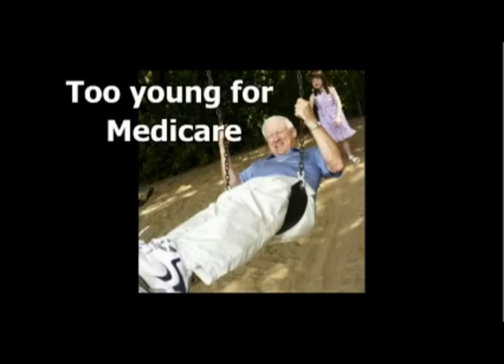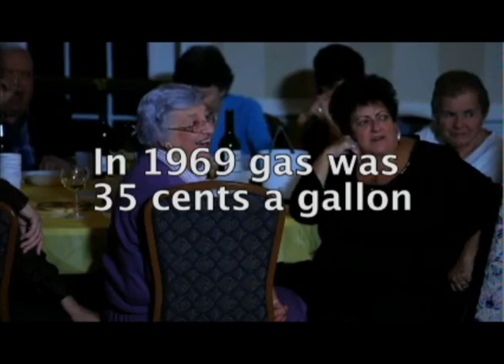Boomers Live at the Reserve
The Boomers perform a hilarious show for the good folks at The Reserve Active Adult Community in Whiting, NJ.